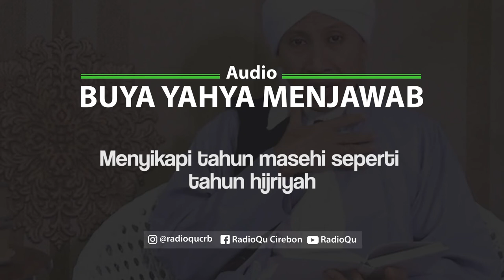#86 Do'a akhir tahun di tahun Masehi, bolehkah? | Buya Yahya Menjawab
bolehkah berdoa akhir tahun di tahun masehi?

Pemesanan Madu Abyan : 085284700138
Line : @radioqu_cirebon